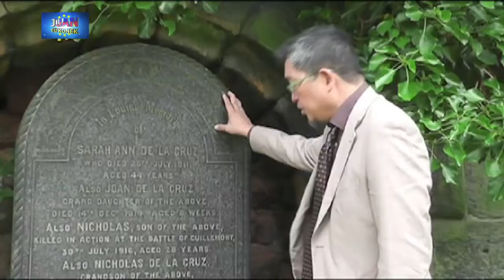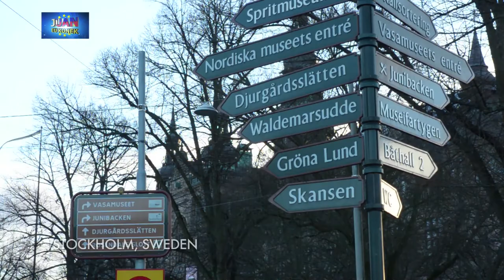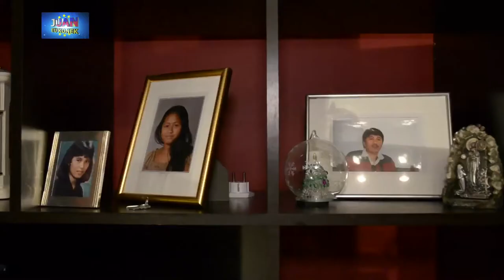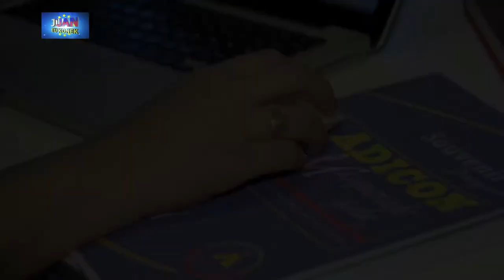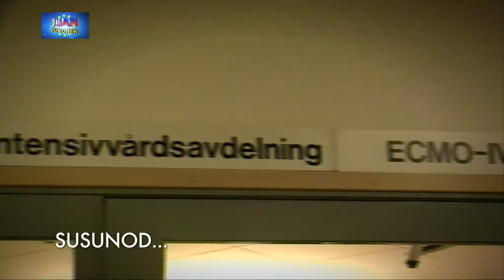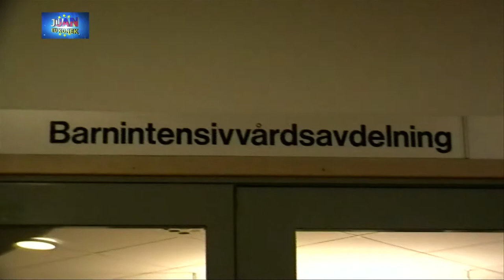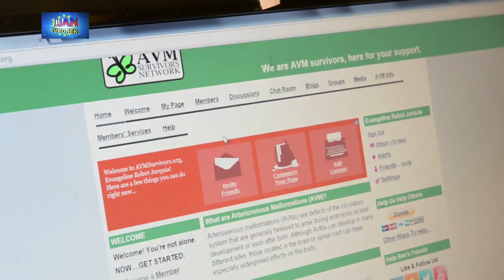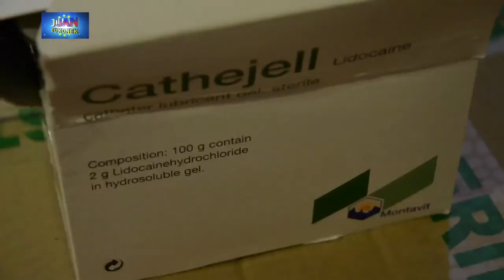AVM BOY SWEDEN AND ADICON CHARITY DOCUMENTARY FILM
THE DOCUMENTARY FILM OF AVM SURVIVOR RJ JORQUIA AND THE ADICON FOUNDATION.